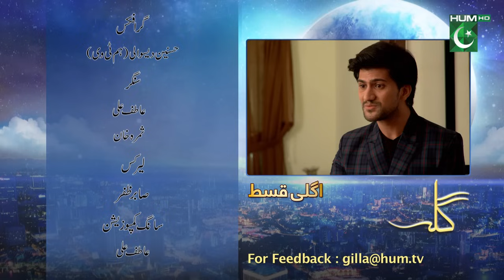Gila Ep 32 Teaser [ Wahaj Ali - Anzela Abbasi ] Best Pakistani Serial - HUM TV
A gripping story with unexpected twists and turns as Anzela gets into a web of a crime she didn’t commit. A story of love, deceit and accusation, watch Gila only on HUM TV.

WRITER: M. HANIF CHAUHAN

DIRECTOR: SIKANDAR ALI

CAST: WAHAJ ALI, SUKYNA, ANZALA ABBASI, ASAD SIDDIQUI, HUMAIRA BANO,
ISMAT ZAIDI, MARYAM MIRZA, NAIMA KHAN, SAMAN ANSARI, ZAINAB JAMEEL
SAMIA NAZ, SAAD AZHAR, FASHEE SARDAR, OTHERS.